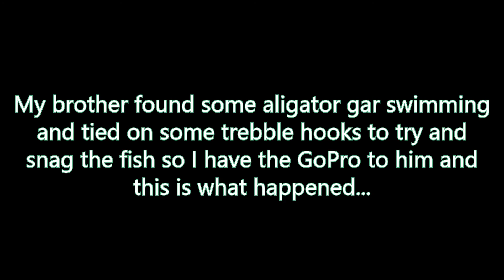Houston Bayou loaded with fish + a big gar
This is a spot that my family has fished at for years and it has rarely disappointed. We caught over 30 bass a few reaching close to 3 pounds. Getting to the fish was no easy task as casting between the trees and snagging your lures is inevitable and is the only reason I had to take off my top-water from (because it is now stuck in a tree). The fish would practically eat anything (even my saltwater lures that i use to catch redfish, flounder, and trout). We also got some sizable